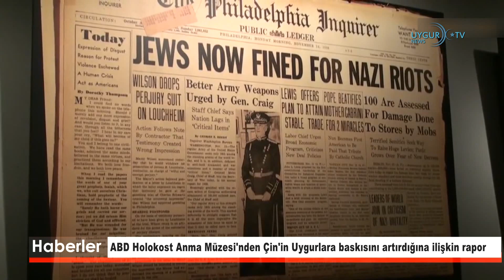10/11/2021 ABD Holokost Anma Müzesi'nden Çin'in Uygurlara baskısını artırdığına ilişkin rapor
ABD Holokost Anma Müzesi'nden Çin'in Uygurlara baskısını artırdığına ilişkin rapor
ABD Holokost Anma Müzesi, Çin'in Uygurlara yönelik baskısını artırdığını ortaya koyan bulguların yer aldığı rapor yayınladı. Müzenin Soykırım Önleme Merkezinden yapılan açıklamada, Çin'in Uygurlara karşı daha önce işlediği iddia edilen insanlık suçlarını gizlemek için etkin bir kampanya yürütmesine rağmen söz konusu uygulamaların büyüyerek devam ettiğine inanmak için "makul bir dayanak" olduğu ifade edildi. ABD Holokost Anma Müzesi Vicdan Komitesi Başkanı Tom Bernstein, Çin yönetiminin Uygurlara karşı işlediği suçları gizlemek için elinden geleni yaptığını aktardı.

Tayvan'dan flaş Çin açıklaması
Tayvan, Çin'in adayı hava ve denizden ablukaya alabileceğini açıkladı. Yayınlanan raporda Çin'in olası saldırı planına da yer verildi. Tayvan Savunma Bakanlığı, Çin'in adayı hava ve denizden ablukaya alabileceğini açıkladı Söz konusu raporda Pekin'in adaya karşı hava, deniz ve kara saldırı yeteneklerini güçlendirdiği bilgisinin altı çizildi.

ABD’den yenilenebilir enerji atağı
ABD’nin yaklaşık 10 yıl içinde rüzgar ve güneş enerjisinden elde ettiği elektrik miktarının yaklaşık 4 kat arttığı ve mevcut büyüme oranının devam etmesi durumunda ülkenin 2035 yılı hedeflerine ulaşılabileceği vurgulandı.

Çin: Şu ana kadarki en gelişmiş savaş gemimizi Pakistan'a sattık
Çin'in Pakistan'a şu ana kadar ihraç ettiği en büyük ve gelişmiş savaş gemisini sattığı bildirildi. Çin Komünist Partisi yayın organı Halkın Günlüğü'nde yer alan habere göre, gemiyi üreten devlet şirketi CSSC, Şanghay'da düzenlenen gemi indirme töreninin ardından geminin Pakistan donanmasına teslim edildiğini açıkladı.

Lavrov: Dış güçler, Rusya ile Kazakistan arasındaki bağları koparmaya çalışıyor
Rusya Dışişleri Bakanı Sergey Lavrov, dış güçlerin Rusya ile Kazakistan arasındaki bağları koparmaya çalıştığını söyledi.
Trump 2024 adaylığı için konuştu
Eski ABD Başkanı Donald Trump, 2024 başkanlık seçimleri için tekrar aday olup olmayacağını açıklamak için 2022'nin kasım ayındaki Kongre ara seçimlerine kadar bekleyebileceğini söyledi. Başkanlık yarışına girmeyi düşünmesinin, kesin bu yarışa gireceği anlamına gelmediğini belirten Trump, "Birçok kişi hala benim kararımı bekliyor" yorumunda bulundu.

Avrupa Birliği Belaruslu yetkililere vize kolaylığını durdurdu
Avrupa Birliği, Polonya-Belarus sınırındaki göçmen krizinin ardından, Belaruslu yetkililer için daha önce uygulanan vize kolaylıklarını askıya aldığını duyurdu. AB Konseyinden yapılan açıklamada, "Bu karar Belarus rejiminin başlattığı hibrit saldırıya verilmiş karşılıktır." ifadesi kullanıldı.